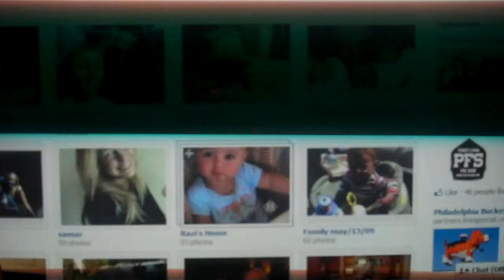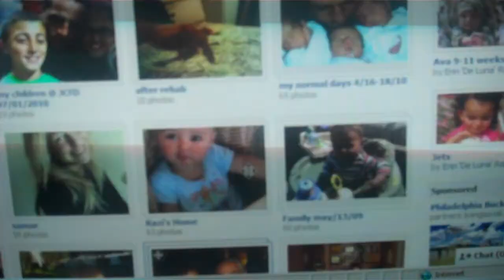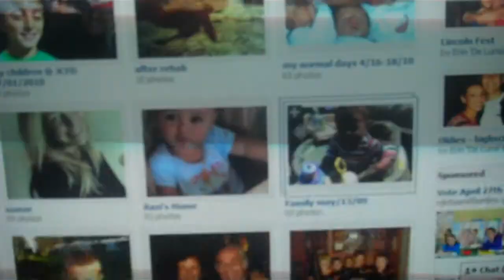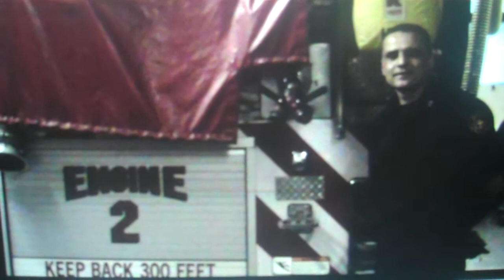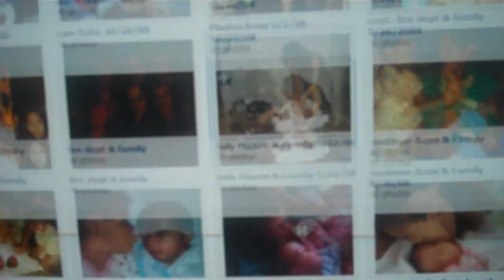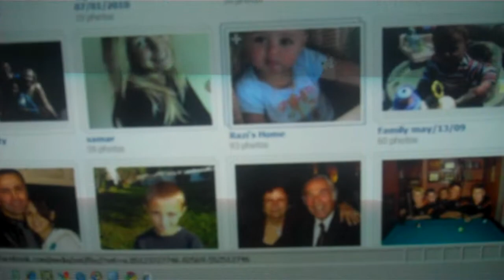Samson 4/21/2011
how samson feels